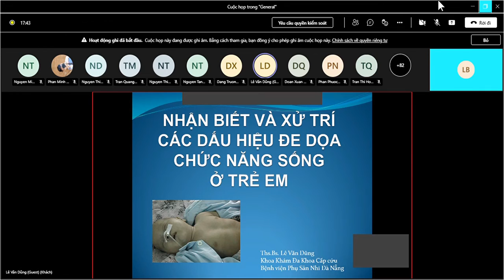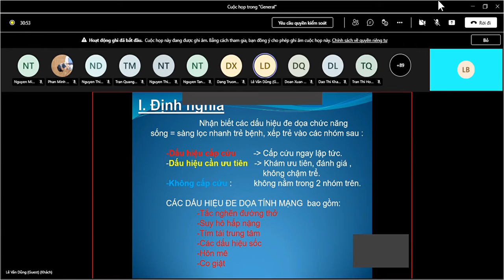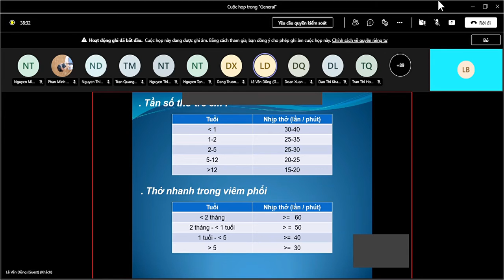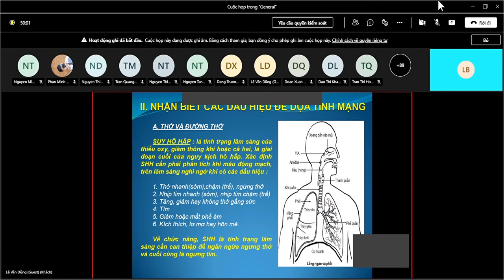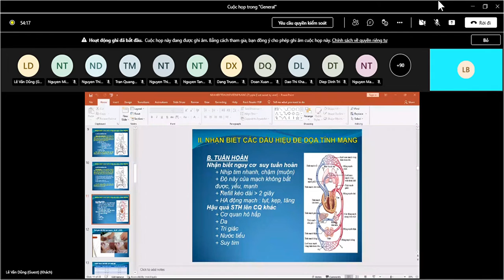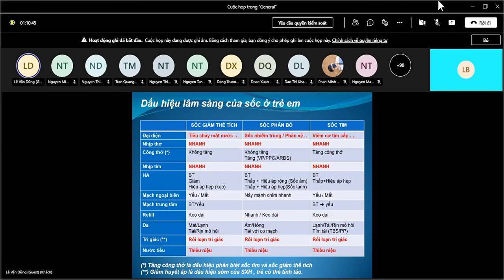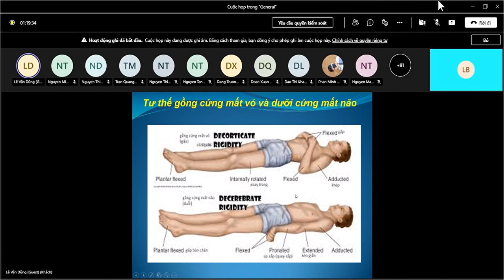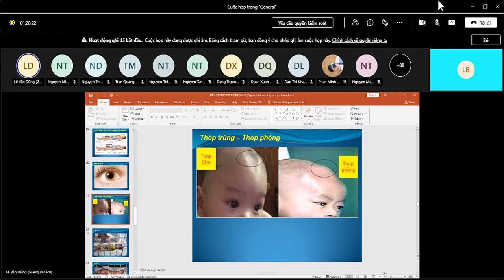NHI KHOA: NHẬN BIẾT & XỬ TRÍ CÁC DẤU HIỆU ĐE DỌA CHỨC NĂNG SỐNG TRẺ EM